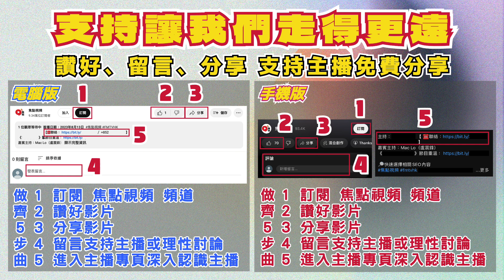【合集】深讀世情 （斬人、自殺、社交媒體成癮、論理關係 讀心）《柔心解讀》 合輯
主持：柔柔、Mac Lo

00:00 斬人
22:40 自殺
44:01 社交媒體成癮
01:04:38 論理關係